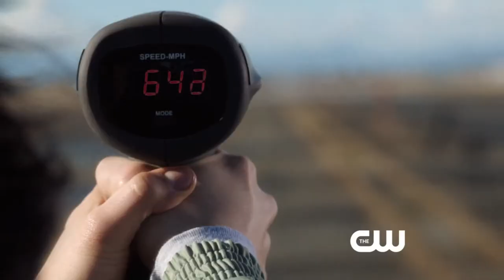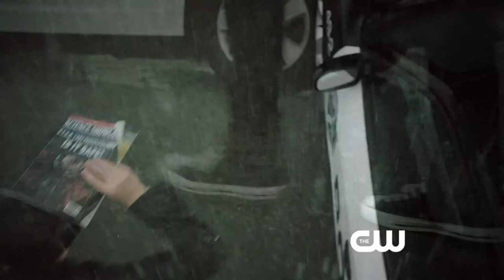The Flash Extended Trailer